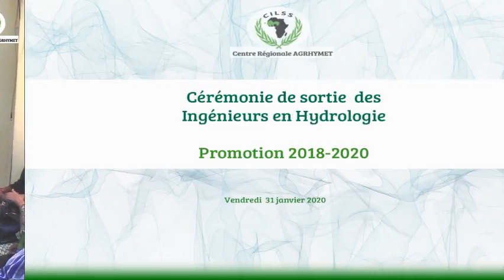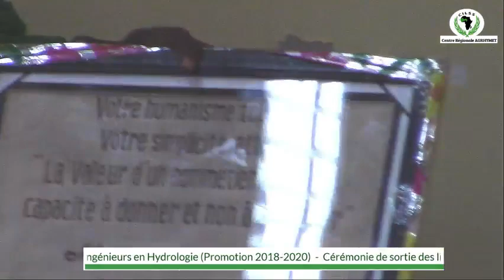Cérémonie de sortie des Ingénieurs en Hydrologie (Promotion 2018-2020 )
Cette cérémonie du 31 Janvier 2020 marque la fin de la formation de 15 ingénieurs en Hydrologies entièrement financée par le Gouvernement du Burkina Faso.

En guise de rappel le Gouvernement du Burkina Faso a déjà financé au Centre Régional AGRHYMET une promotion de 19 Techniciens Supérieurs en Hydrologie au cours de la période 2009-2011.